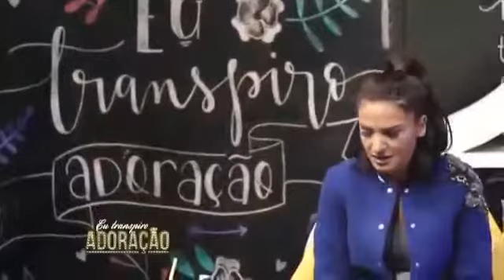Deus é fiel quando fala Ele cumpre